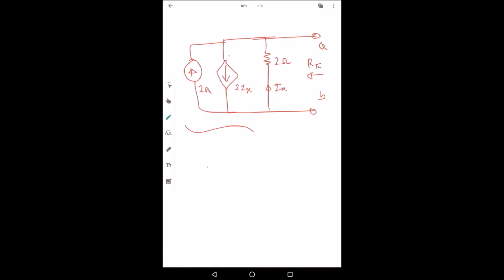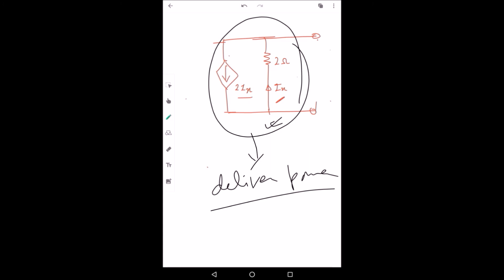DC Lecture12 Negative Thevenin Resistance: A special case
In this video I have discussed a special case where thevenin resistance may be negative.